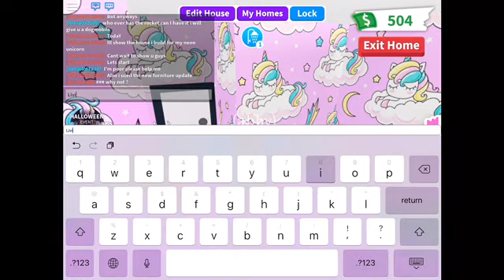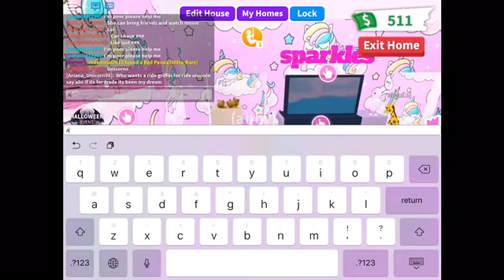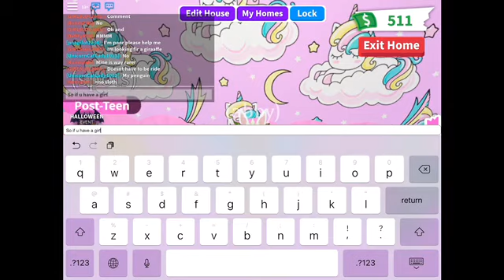i build a unicorn house for my unicorn adopt me new furniture update